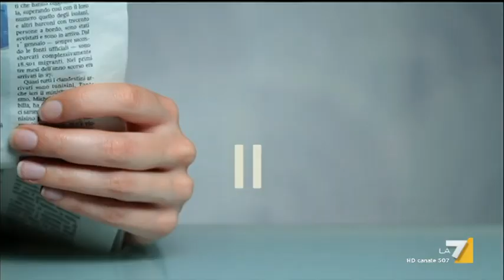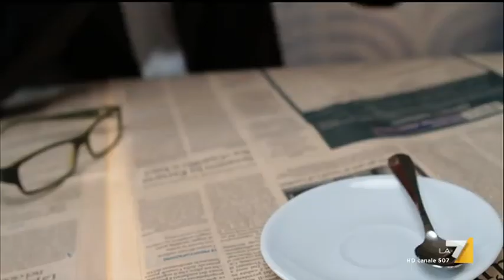Coffee Break - Puntata 22/05/2019